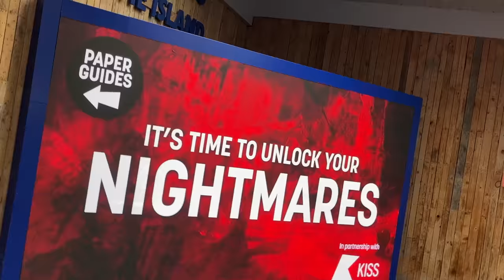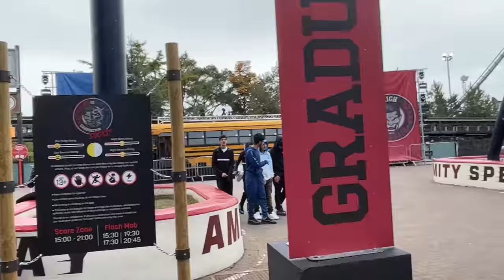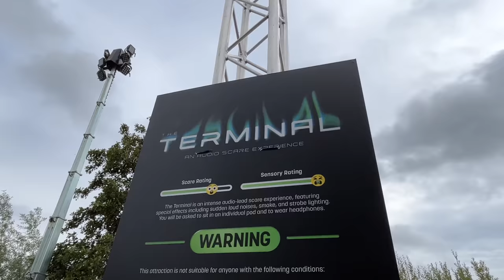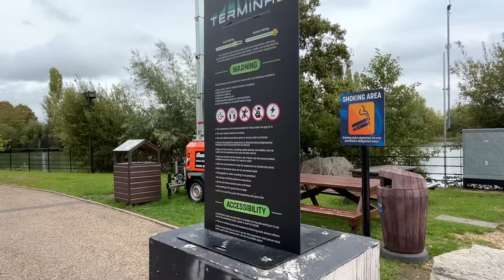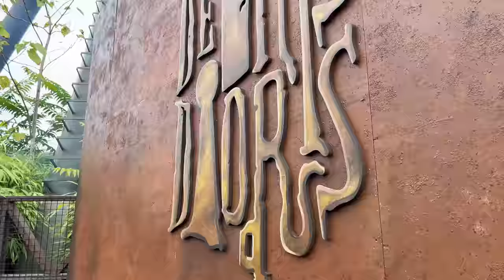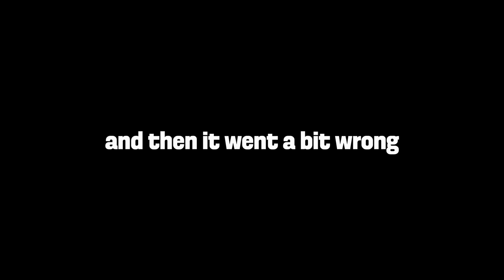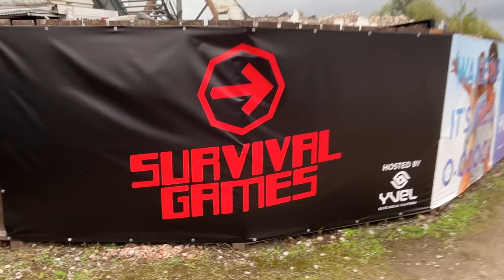The SCARIEST DAY at THORPE PARK!!!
Join me and Sam Costello at Thorpe Park for their yearly event of Fright Nights! With returning mazes such as Creek Freak Massacre and Trailers, and a new one called Survival Games... which was... something. Along with a brand new scare zone in Death Doors, we look around and enjoy what they have to offer! Of course, along with night rides and daytime riding on Stealth, Nemesis Inferno and more!! Enjoy!